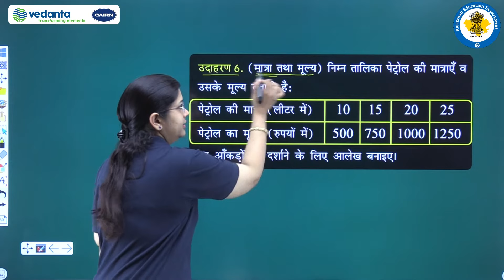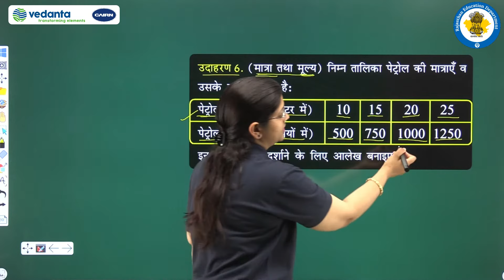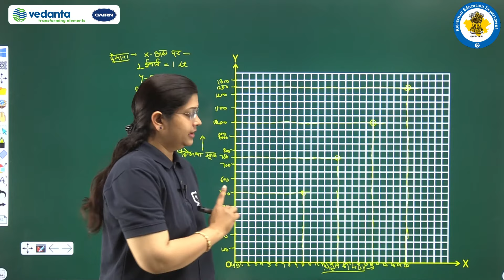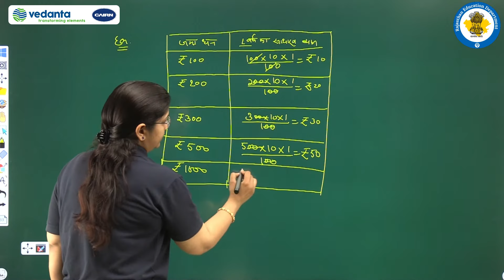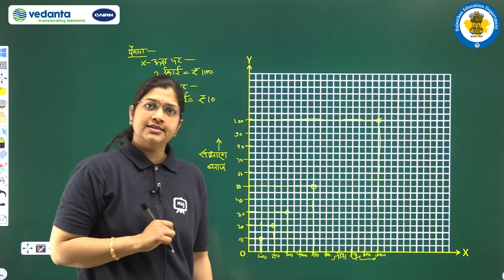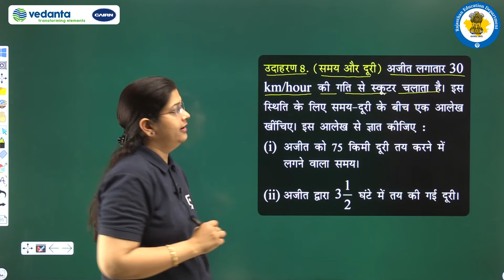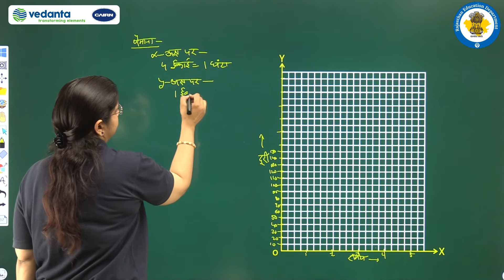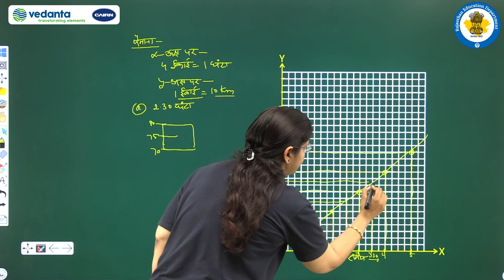NCERT | CBSE | RBSE | Class - 8 | Maths | गणित | आलेखों से परिचय | प्रश्नावली 15.3 के उदाहरण